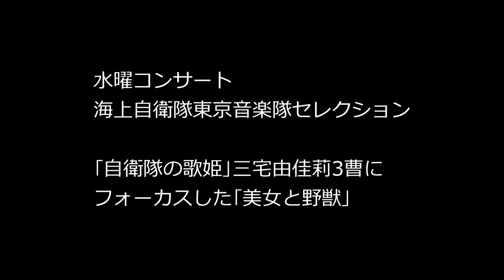自衛隊の歌姫 三宅由佳莉3曹にフォーカスした映像セレクション 美女と野獣 海上自衛隊東京音楽隊 PO3(MU)Yukari Miyake Selection Beauty and the Beast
ランチタイムコンサート2017
自衛隊の歌姫 三宅由佳莉3曹にフォーカスした
映像セレクション 美女と野獣
※別映像と編集し直しました。

JMSDF Tokyo Band
PO3(MU)Yukari Miyake Selection